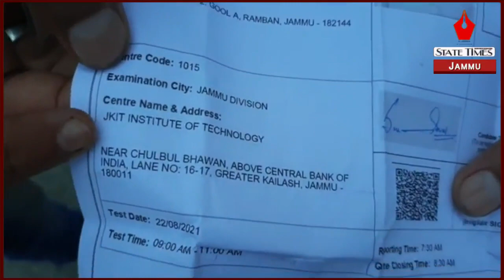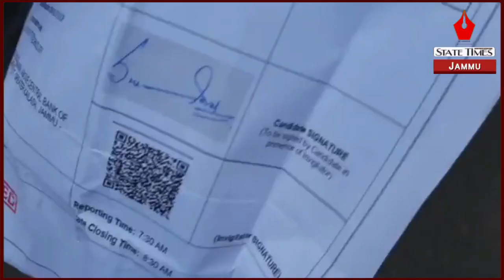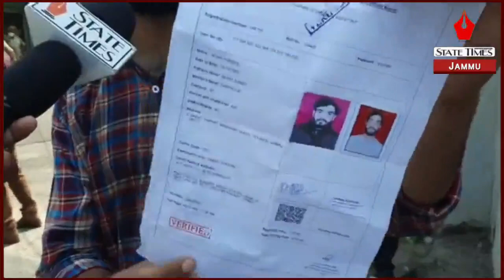Students protest against JKSSB at Greater Kailash, Jammu.